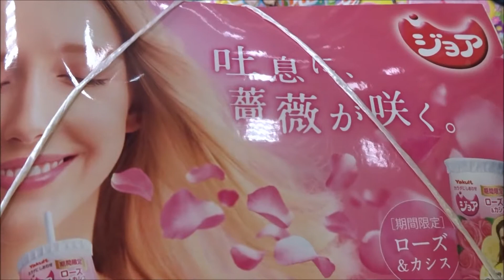美女と野獣スペシャルブック 2017年 5 月号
ベル：エマ・ワトソン（吹替：昆夏美）
野獣：ダン・スティーヴンス（吹替：山崎育三郎）
ガストン：ルーク・エヴァンズ（吹替：吉原光夫）
モーリス：ケヴィン・クライン（吹替：村井國夫）
ル・フウ：ジョシュ・ギャッド（吹替：藤井隆）
ルミエール：ユアン・マクレガー（吹替：成河）
カデンツァ：スタンリー・トゥッチ
マダム・ド・ガルドローブ：オードラ・マクドナルド 濱田めぐみ
プリュメット：ググ・バサ＝ロー（吹替：島田歌穂）
コグスワース：イアン・マッケラン（吹替：小倉久寛）
ポット夫人：エマ・トンプソン（吹替：岩崎宏美）
チップ：ネイサン・マック（吹替：池田優斗）
Hiroshima Prefecture
Itsukushima Shrine
 毎日投稿
広島youtuber
次世代 youtuber
１日10万回再生
１００万回以上再生されている動画、チャンネル